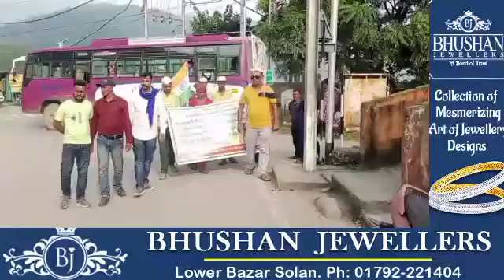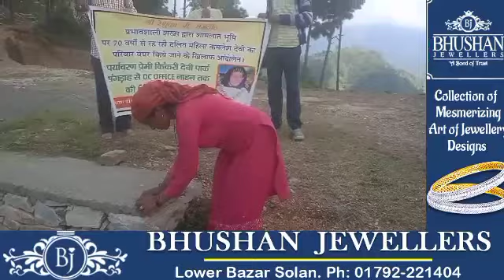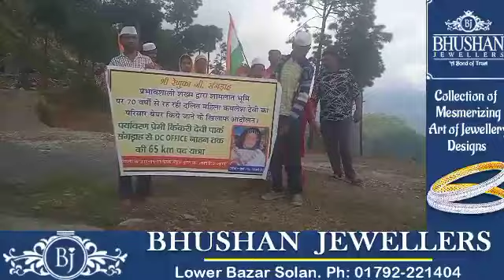दलित महिला द्वारा शामलात मुद्दे पर की जा रही पदयात्रा मे शामिल हुए भीम आर्मी District President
Government Degree College संगड़ाह के समीप रहने वाली दलित महिला कमलेश देवी द्वारा 1 प्रभावशाली शख्स अथवा कांग्रेस नेता पर शामलात भूमि से उनका 70 साल पुराना कब्जा छीनने के मुद्दे पर शुरू की गई पदयात्रा में आज दूसरे दिन Bheem Army District President विपिन कुमार भी रेणुकाजी में करीब 8KM दूरी तक शामिल हुए। उन्होंने Dalit Family को Landless करने की साज़िश को शर्मनाक करार दिया और Sukkhu Government व Sirmaur District Administration से इस मामले में हस्तक्षेप करने मांग की। बुधवार को Kinkri Devi Park Sangrah से जिला मुख्यालय नाहन के लिए निकले इस 65 KM के इस Protest March के तहत अब तक वह करीब 32 किलोमीटर दूरी तय कर खादरी पंहुच चुकी है। कमलेश देवी ने कहा कि, Police व Administration ने उनकी दर्जनों शिकायतों को अनसुना किया है, जिसके चलते अब गाजे-बाजे के साथ प्रदर्शन कर DC के दरबार में ज्ञापन देने जा रही है।